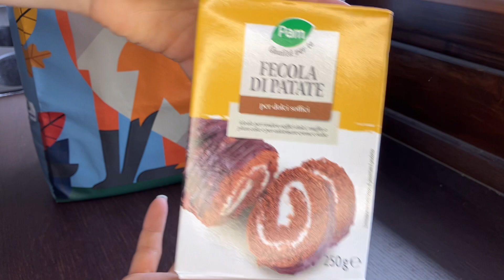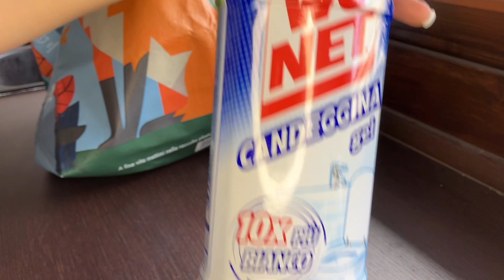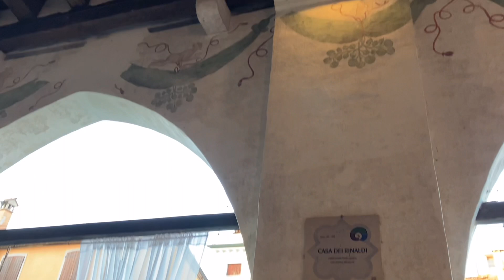Ricotta cake and Opera concert on San Lorenzo's night | Italy VLOG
Ciao,
I'm an Italian and after living eight years in China I returned to Italy

Ciao,
Dopo aver vissuto otto anni in Asia sono rientrata in Italia,